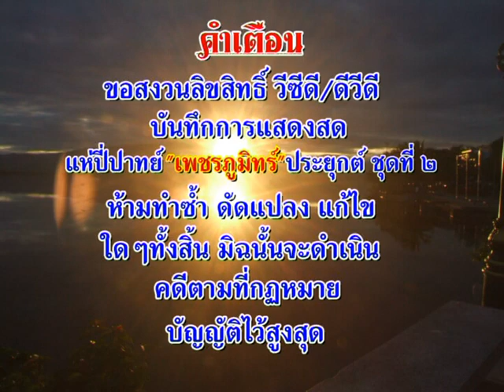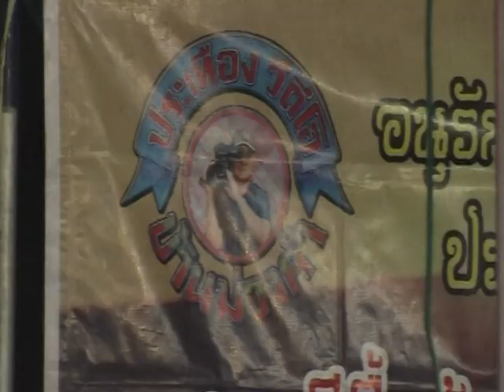แห่คณะเพชรภูมินทร์ประยุกต์ ตอน 1 ประเทืองวีดีโอ.นำเสนอ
ศูนย์รวมสื่อความบันเทิงทุกรูปแบบ ติดต่องานได้ที่.080-7911029 หรือ 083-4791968 ทางไลน์ 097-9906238 ขอบคุณครับผม